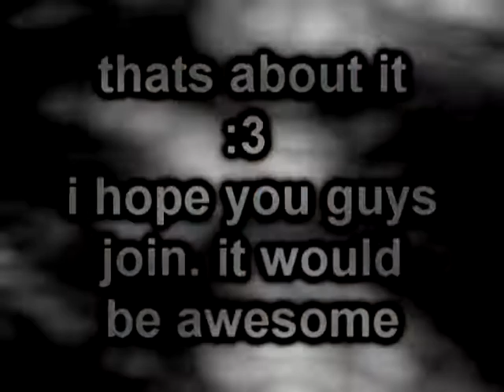Dark Moon Studios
i think i might have saved it right...hopefuly. but i guess well see xD please join this :3 it would be amazing